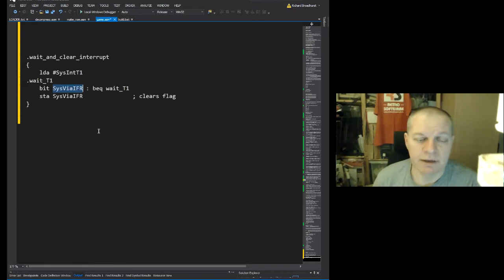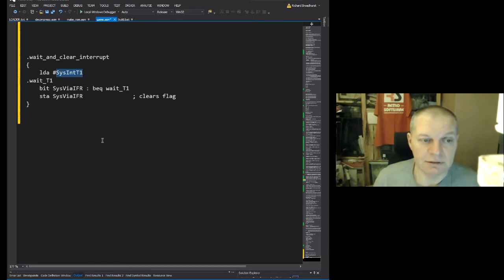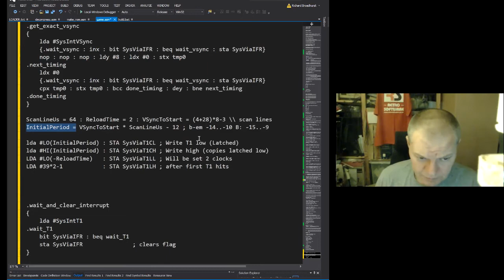Acorn Mini Masterclass: Using interrupts without an interrupt handler on the BBC Micro (Tricky)